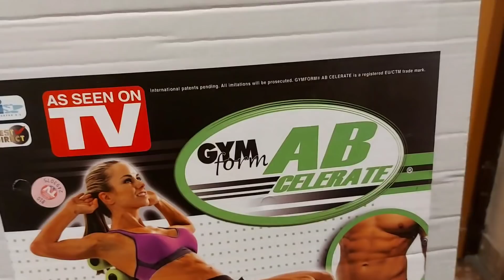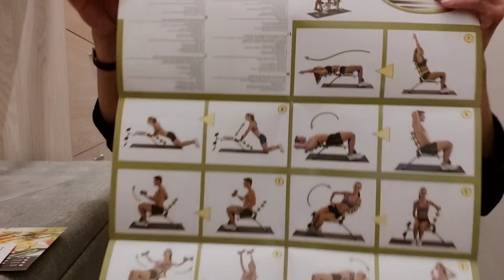GymForm Ab Celerate /Unboxing and Tutorial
Ab Celerate is the perfect full-body workout machine with adjustable resistance designed to give you amazing results in the comfort of your own home.

AB CELERATE –
THE ULTIMATE 6-IN-1 ABS SCULPTING MACHINE
- Adjustable resistance
- Provides a full-body workout
- Suitable for all fitness levels!
- 180° incline and swivel motion seat to target your entire core
- Weight limit 264 lbs

For any questions and suggestions, don't hesitate to leave a comment 😊

FOLLOW US❤